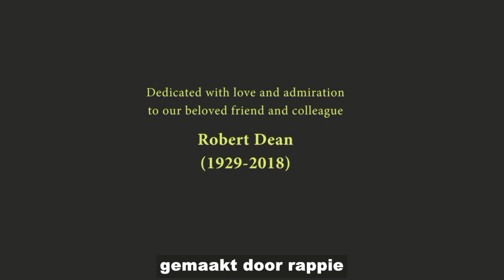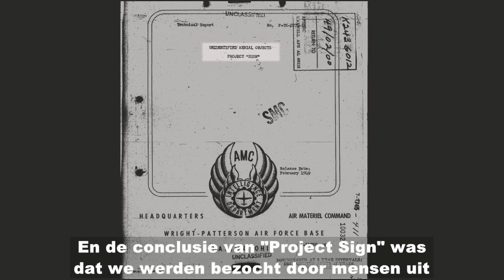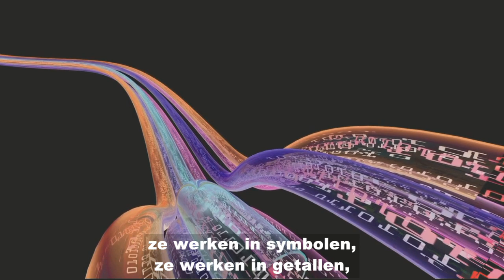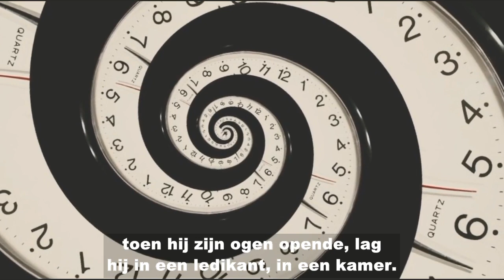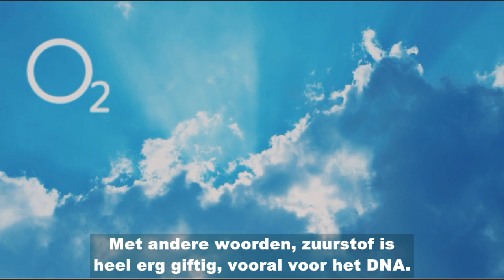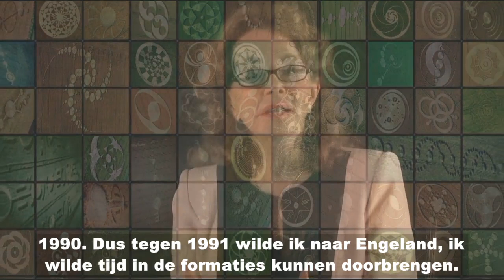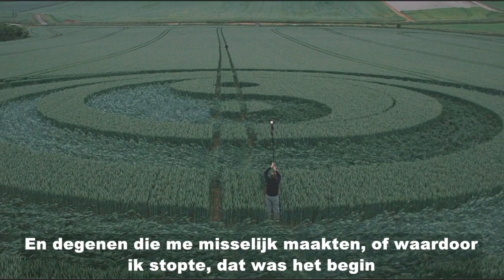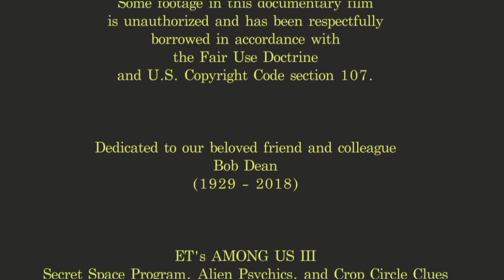ETs Among Us 3: Secret Space Program, Alien Psychics & Crop Circle Clues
Een topgeheim ruimteprogramma gerund door mensen, buitenaardse telepathie en menselijke / ET-communicatoren / vertalers, en nieuwe gebieden van het buitenaardse ontvoeringsfenomeen. De bekroonde onderzoeker Linda Moulton Howe onthult verrassende aanwijzingen en analyseert het voortdurende en decennialange wereldwijde graancirkelfenomeen.

A top secret space program run by humans, alien telepathy and human/ET communicators/translators, and new areas of the alien abduction phenomenon. Award-winning researcher Linda Moulton Howe reveals surprising clues, analyzing the ongoing and decades-long worldwide crop circle phenomenon.